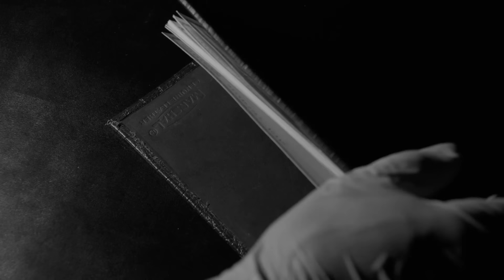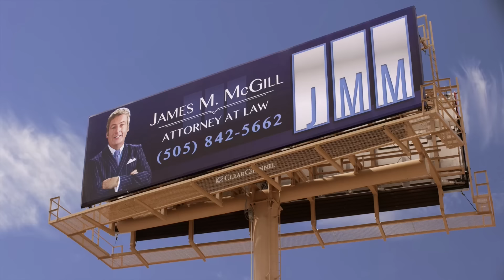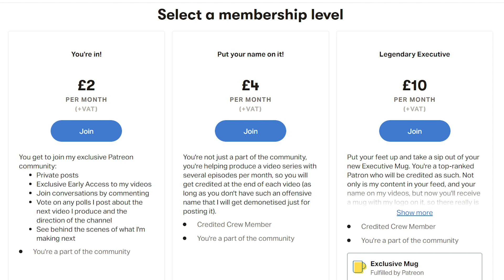Better Call Saul Finale - What It All Meant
This video essay analyzes the final episode of Better Call Saul, starring Bob Odenkirk as Jimmy McGill. The finale wrapped up Jimmy McGill's complex relationship with the truth, the law and identity. This is the final episode and ending explained for Better Call Saul.

Timestamps:
0:00 Regrets
2:25 Black and White Episodes
5:50 Finale and Ending